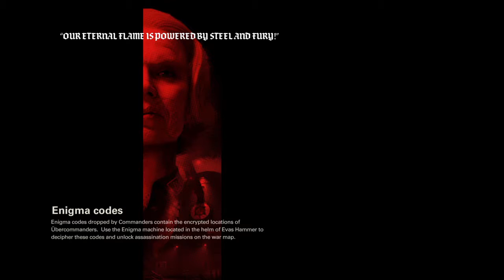Wolfenstein® II: The New Colossus™